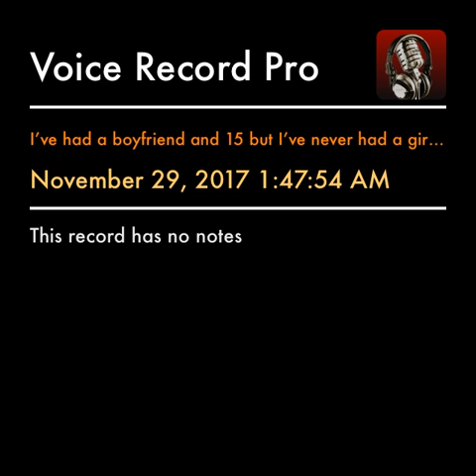I’ve had a boyfriend at 15 but I’ve never had a girlfriend